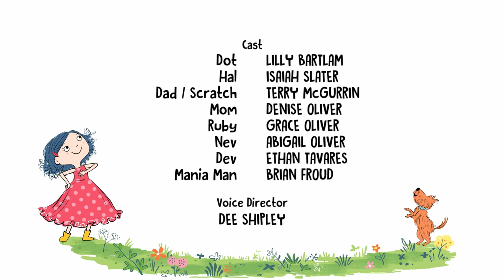Dot | Dance Dot Dance | Jim Henson Family Hub | Kids Cartoon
Dot gets a low score in an interactive dance game and puts all her energy into proving she CAN dance by hiring Hal to train her.

Director: Mathias R. Horhager
Cast:
Lilly Bartlam: Dot
Isaiah Slater: Hal
Terry McGurrin: Dad/Scratch
Denise Oliver: Mom